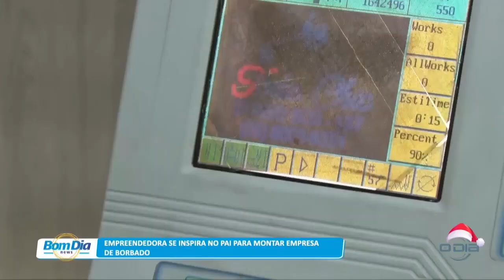Jovem se inspira no pai e monta empreendimento de bordados 04 12 2023